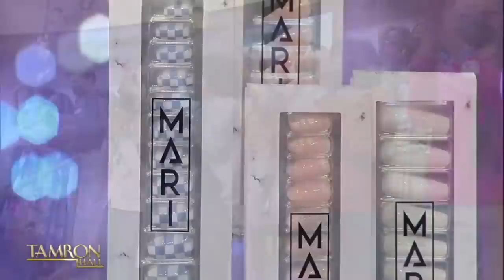Marsai Martin Is Finally 18 & Excited For Her Next Chapter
Our friend Marsai Martin is back on “Tamron Hall.” The trailblazing actress and producer joins us in-studio to catch us up on all things Marsai. From her press-on nail collection, Mari by Marsai, to her new film alongside Kelly Rowland and Omari Hardwick called “Fantasy Football”—the now 18-year-old star is walking into adulthood as a mogul in her own right.